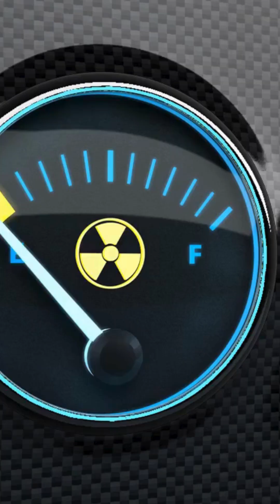The Chernobyl Disaster: The World’s Worst Nuclear Accident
In 1986, the Chernobyl Nuclear Power Plant exploded, causing the worst nuclear disaster in history. What caused the reactor to fail, and what were the consequences of the radiation?